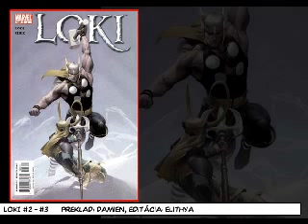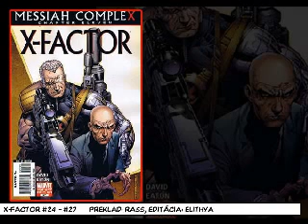ČO VYŠLO 007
hudba: The Incredible Hulk OST - Hulk Theme